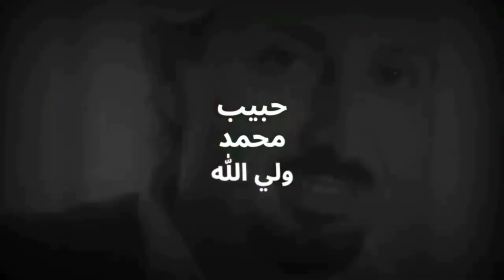TERBARU‼️BERSAMA YANG MULIA UMI CANTIK KELILING PONDOK